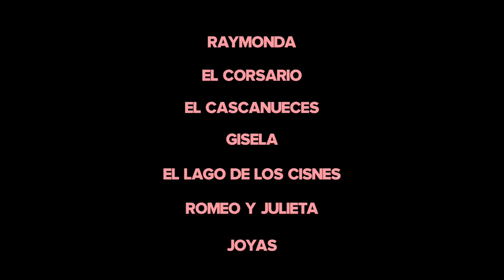Temporada de Ballet 2019 en UVK Multicines